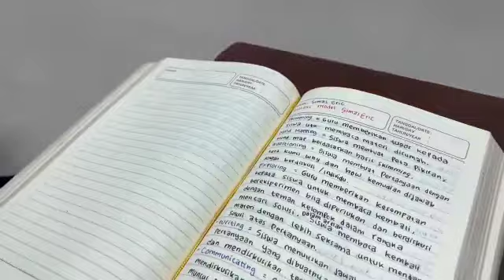WELCOME TO BIOLOGY FESTIVAL 2022